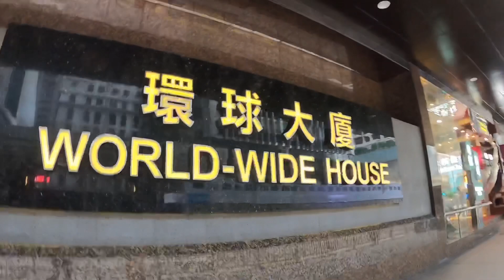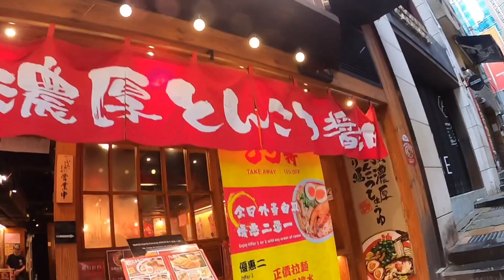TYPHOON 8 in HONG KONG